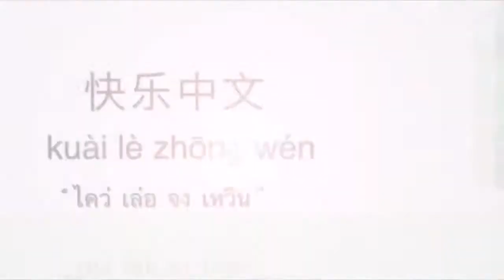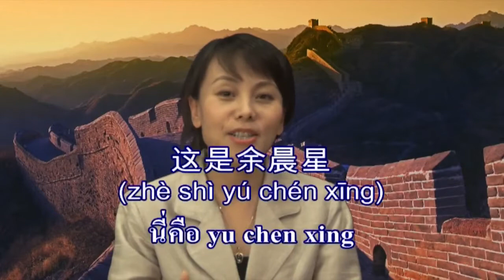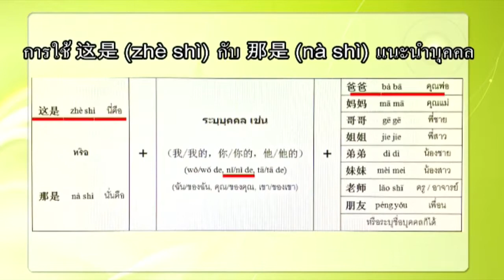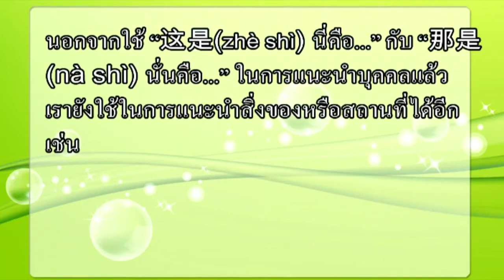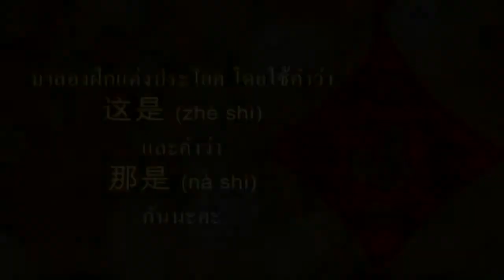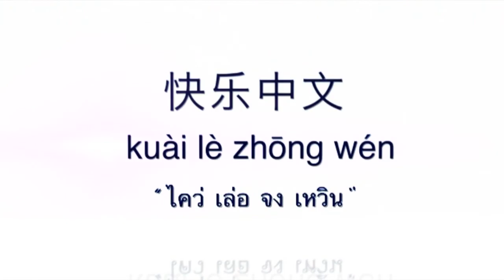I like Chinese ตอนที่ 25 เรื่องการแนะนำ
I like Chinese ตอนที่ 25 เรื่องการแนะนำ โดย อาจารย์ หม่า